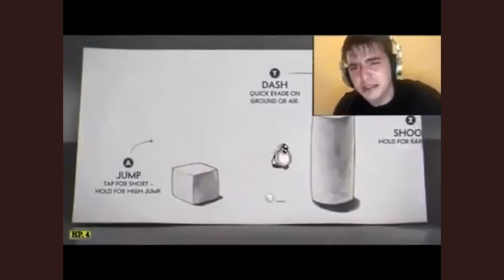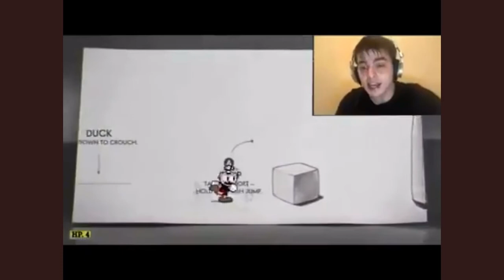CupHead Tutorials be like